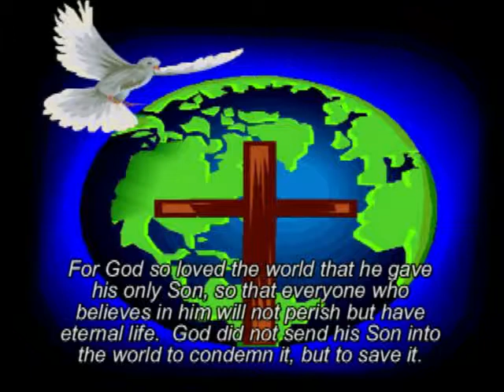"The joy of encouragment"